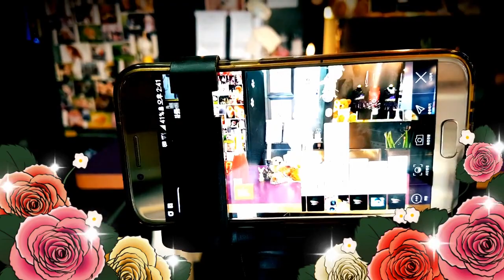(애견방송)포메라니안,말티즈,강아지,강아지관리,강아지훈련,철이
안녕하세요 도그캐슬 채널에 오신걸 감사드립니다.
이쁜 아가들 보시고 ~ 구독 신청해주시면 감사하겠습니다^^
도그케슬 홈페이지에 오시면 인형같은 아가들 동영상을 많이 보실수있답니다.
쇼룸위치 : 서울시 강남구 논현동 160-6
철이 카톡친구 환영  카톡아이디검색 : 도그캐슬